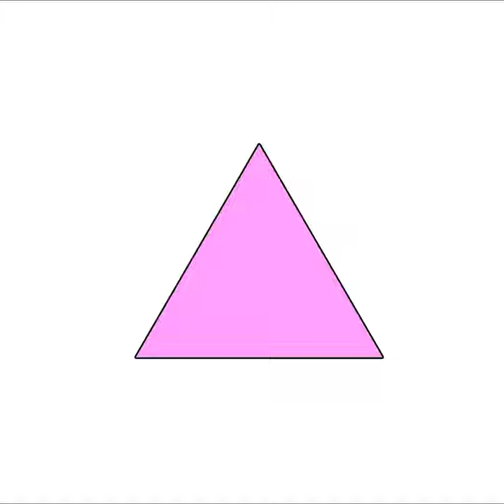Pixie Powder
Pixie Powder · Black Umbrella

Bermuda Pink Triangle